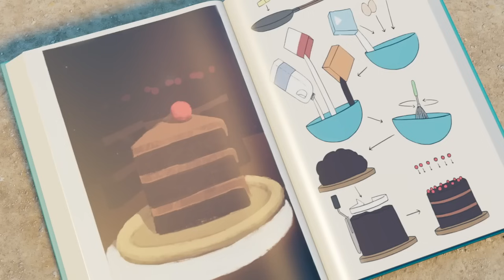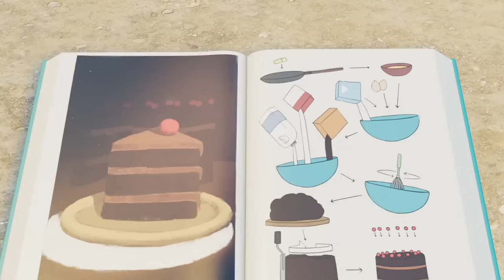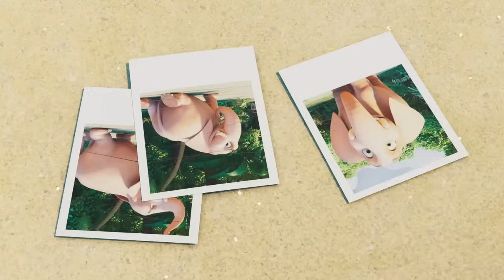How Do You Do, Fellow Explorers? | Jungle Beat | Cartoons for Kids | WildBrain Zoo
The explorers are doing their laundry, and Munki borrows some of their clothing and dresses up as a human. Trunk thinks it’s hilarious, but when Munki gets mistaken by the humans as one of their own, she needs to help him escape by making a human costume of her own.